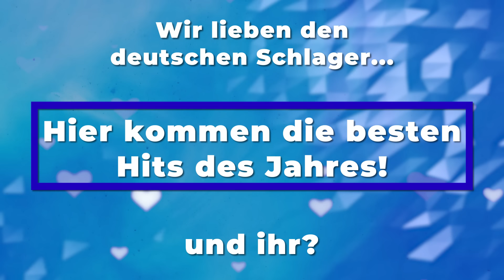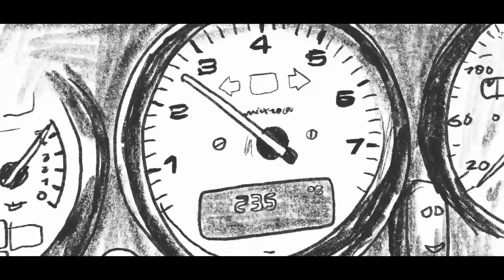WIR LIEBEN SCHLAGER ❤ HIT MIX 2021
Wir lieben den deutschen Schlager! Ein aktueller Hit Mix 2021. Weitere Hits gibts auch in unserem Schlager für Alle - Radio

Alle Videos:
►  00:00 – 3:38 Giovanni Zarrella - SEI BELLA TU | Die Ross Antony Show
 3:39 – 6:42  Thomas Anders & Florian Silbereisen - Zooom! | ZDF-Fernsehgarten
6:43 – 10:03 Anna-Carina Woitschack & Stefan Mross - Tausend Mal Du Und Ich (Jojo Dance Mix)
10:04 – 13:48 Eloy de Jong & Beatrice Egli - Bist du's oder bist du's nicht
13:49 – 17:29 LaFee - Halt mich fest
17:30 – 20:37 Daniela Alfinito - Du bist wie ein neues Leben
20:38 – 23:31 Monika Martin - Tennessee Waltz
23:32 – 26:29 Jay Alexander & Kathy Kelly - Just One Sky
26:30 – 29:36 Harmonie - Herz an Herz
29:37 – 32:52 MusikApostel - Du und Ich - un peu d'amour
32:53 – 36:36 Marianne Rosenberg - Wann (Mr. 100 %)
36:37 – 39:55 Patrick Lindner - Ich will, dass du glücklich bist
39:56 – 43:09 Oli.P - Eine von Millionen
43:10 – 46:25 Florian Fesl - Bis unendlich
46:26 – 49:27 Michael Wendler - Was man liebt, gibt man frei
49:28 – 53:02 Anna-Carina Woitschack - Leuchtturm
53:03 – 56:09 Eloy de Jong - Solange wir uns haben
56:10 – 59:18 Norman Langen - Senorita
59:19 – 1:03:12 Monika Martin - Liebe
O1:03:13 – 1:06:27 Olaf, der Flipper - Jede Stunde, jeder Augenblick
1:07:28 – 1:10:32 Calimeros - Sommer, Sonne, Honolulu
1:10:33 – 1:14:14 Henk van Daam - Dreh die Zeit mit mir zurück
1:14:15 – 1:17:55 Uta Bresan - Alles noch da
1:17:56 – 1:21:15 Oli. P - Flugzeuge im Bauch
1:21:16 Giovanni Zarrella - CIAO! | ZDF-Fernsehgarten